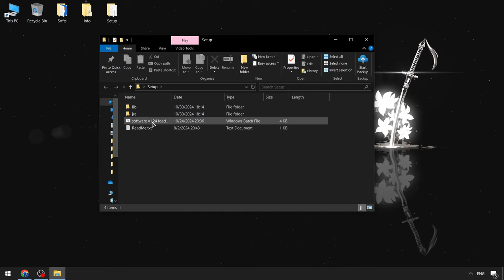Blox Fruits Best Executor [2024] | Blox Fruits Script NEW VERSION | UPDATED Blox Fruits Executor NEW